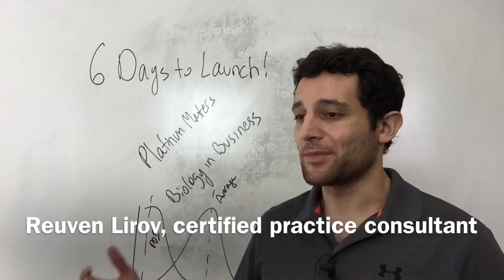POI 6 Days to Launch and major secrets revealed!